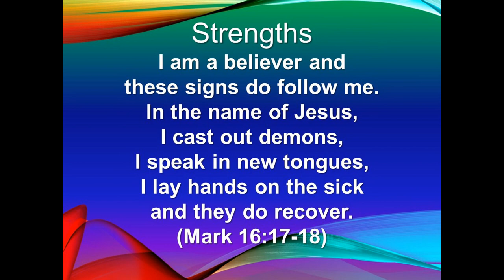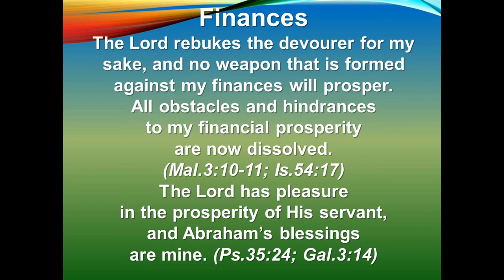ALCC Sunday Service 8-2-2020 Speaker: Pastor Nathan Hamlin